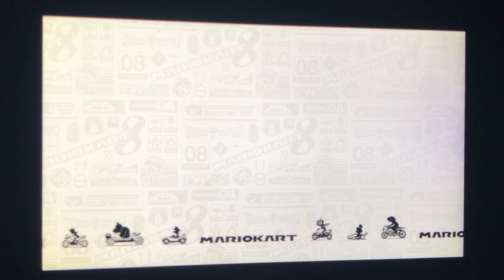Mario Kart 8 Deluxe - Roy Koopa Loses To Daisy in Wii Moo Moo Meadows (VS Race, 150cc)